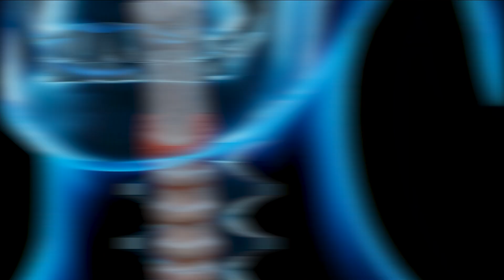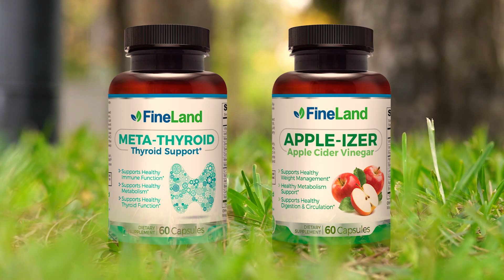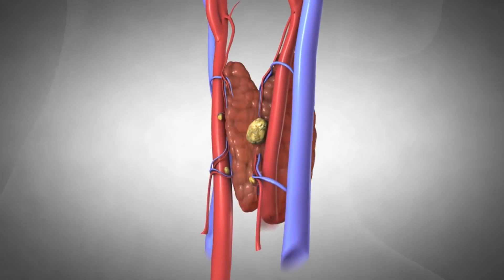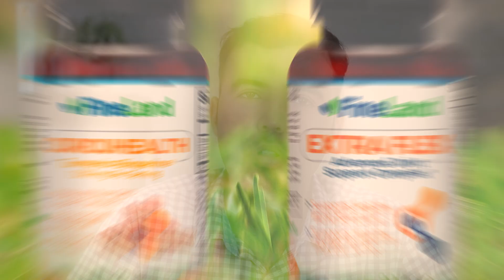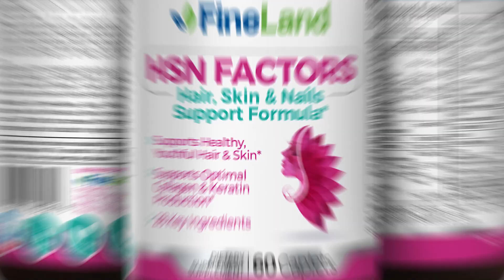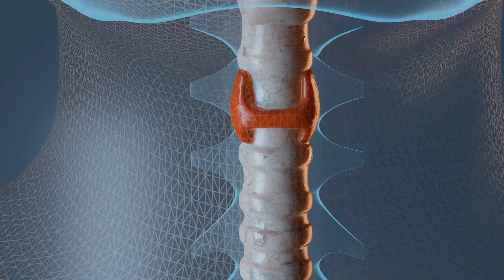YOUR THYROID NEEDS HELP - Signs and Symptoms That Indicate Hypothyroidism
These are the most important signs and symptoms of hypothyroidism you need to know about. Also, discover how to eliminate and reverse this health thyroid condition once and for all!

Hypothyroidism,
Cure Hypothyroidism,
How to Cure Hypothyroidism,
How to treat the thyroid,
How to Cure Thyroid Naturally,
How to treat hypothyroidism,
Thyroid Cure Treatment,
Natural Treatment for Hypothyroidism,
How to Cure Hypothyroidism Naturally,
Cure Hypothyroidism Naturally,
Home Remedies for Hypothyroidism,
What Foods to Eat,
What Foods to Avoid,
Thyroid Foods,
Goitrogenic Foods,
Seaweed,
Probiotics,
Ashwagandha,
Magnesium,
L - Tyrosine,
Natural supplements,
Home remedies,
Natural Treatments,